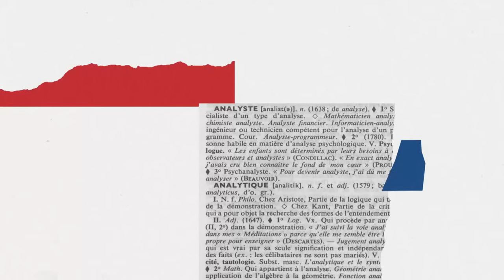Les Coulisses du pouvoir | Le panel du 22 octobre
Au panel, Alec Castonguay, Chantal Hébert et Michel C. Auger discutent de la hausse annoncée des frais de scolarité pour les étudiants hors Québec et de l'accord NPD-Libéral.